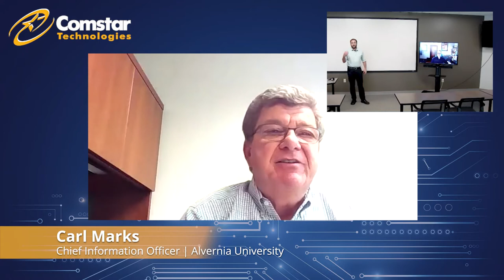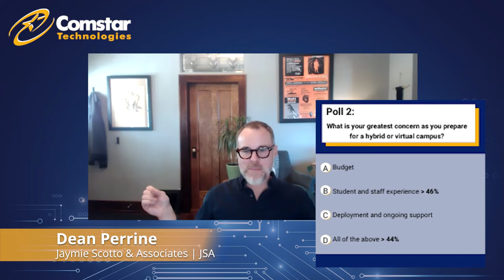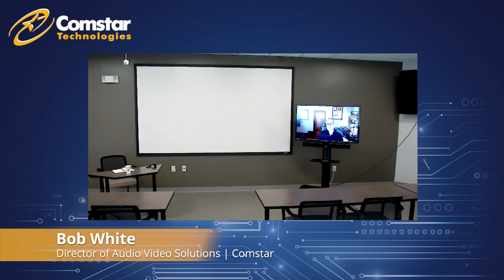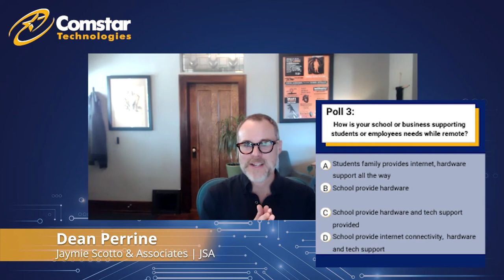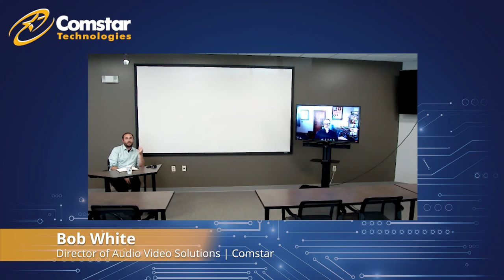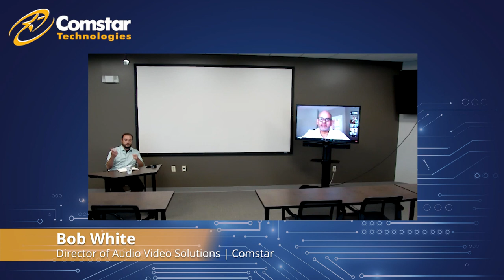Virtual Campus and Hybrid Learning Tech Solutions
Is your classroom technology setup optimally prepared for blended learning and distance learning to keep students engaged? Join our panel of education and technology industry experts as they discuss what heading back to campus will look like for students and teachers. Topics include current trends in remote and hybrid learning solutions, conquering remote learning obstacles, and an inside look at a live hybrid learning environment.

Comstar Technologies is a full-service nationwide tech and business communications provider, specializing in business cloud and onsite phone systems, IT services, cabling, A/V, and security systems. Work smarter and live easier.